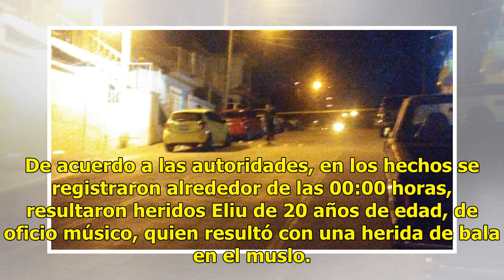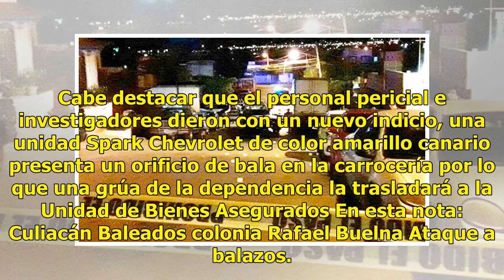Balean a dos jovenes en la Rafael Buelna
Culiacán, Sinaloa.- Dos hombres de aspecto joven fueron agredidos a balazos por sujetos fuertemente armados los cuales arribaron al domicilio ubicado en la calle arboledas entre Patria y abedul en la colonia Rafael Buelna, en donde se encontraban los jóvenes y abrieron fuego. De acuerdo a las autori...